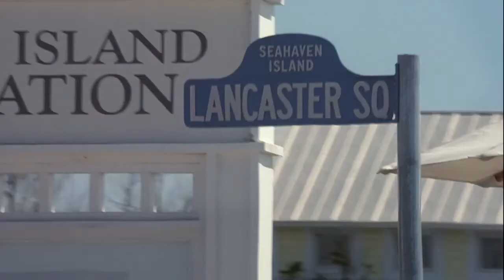The Truman Show Trailer (Thriller/Horror Mashup)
This was an assignment for my film editing 1 class. I had a lot of fun making it and I hope you enjoy it!

Song: Bound By Blood - Revolt Production Music